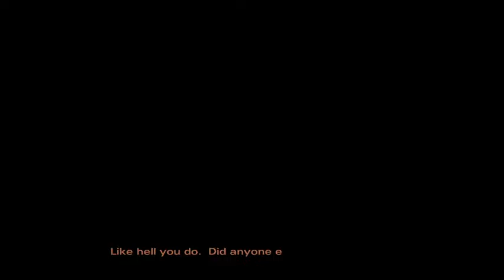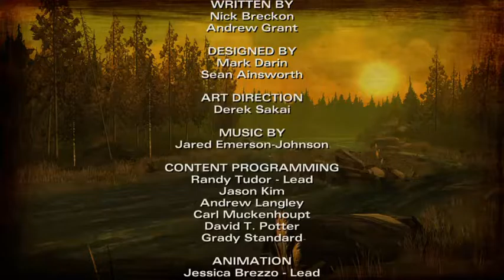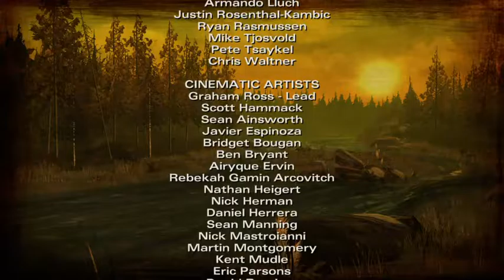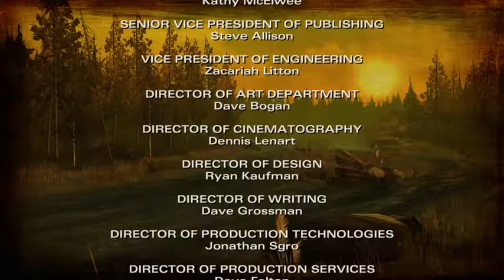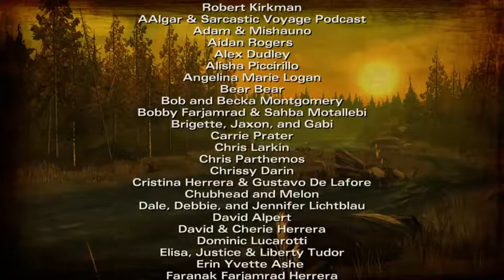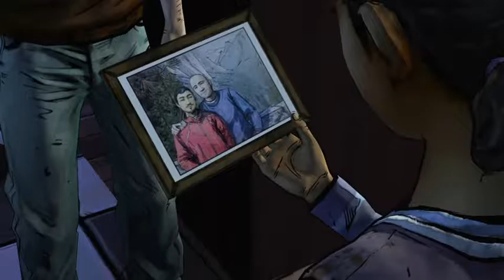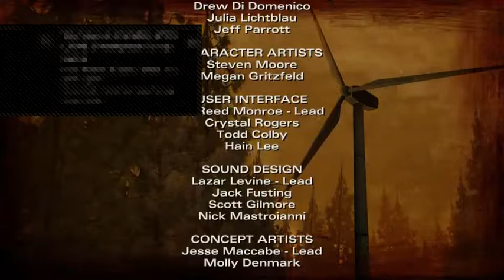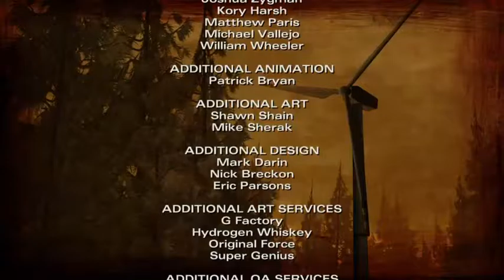Walking Dead Season 2 Part 2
Here we continue!